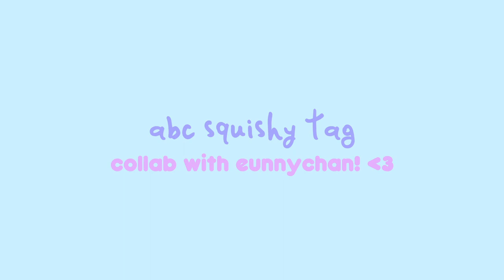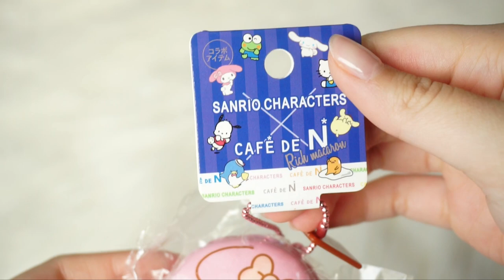abc squishy tag | collab with eunnychan! ♡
✧ learn about what’s happening around the world.

✧ the pandemic isn't over. wear your masks when going outside to protect yourself and others!! stay safe!

hey guys!! Today I'm SOOO excited and honored to be doing a collab with a very sweet friend of mine, the one and only @eunnychan ! We are both doing the abc squishy tag :D

♡ Q&A

Mickey is my nickname!

Sony a6000 w/ 35mm lens

Yes!
@pastellanoodle - squishy account
@pastelladoodle - stationery/journaling account

When did you started collecting?
Around Sep 2017

♡ Music Credits

Intro: Baby - Astro